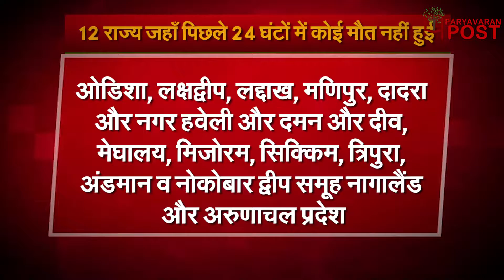Corona Update: 132 दिनों बाद रिकॉर्ड पहली बार कोरोना के मामले, क्या फिर से लॉकडाउन?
Team : Delhi
Script: Anamika Pritam
Video Editor: Sheetal Yadav
Anchor/Voice Over :Anamika Pritam